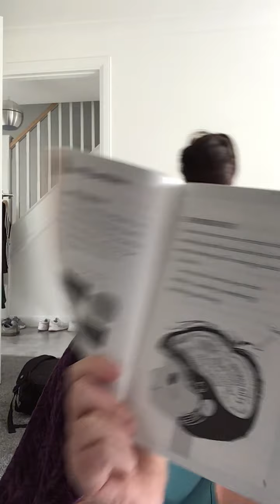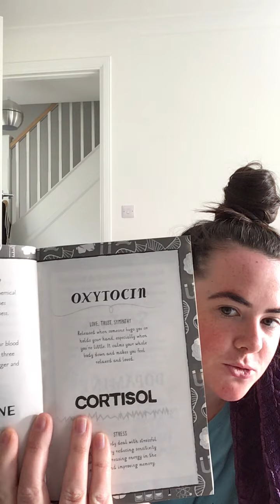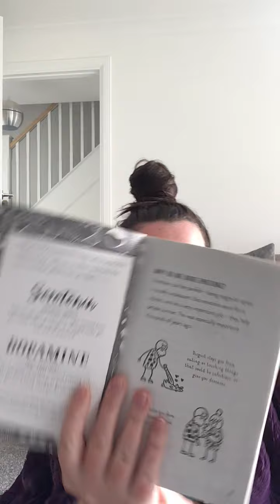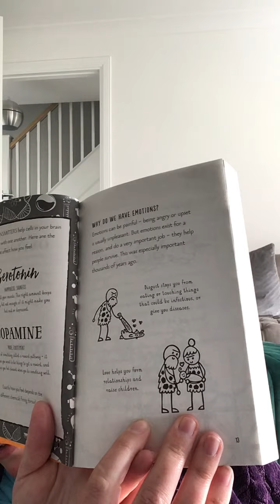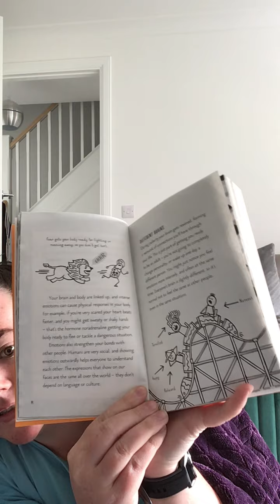Guided Reading - Mental Health